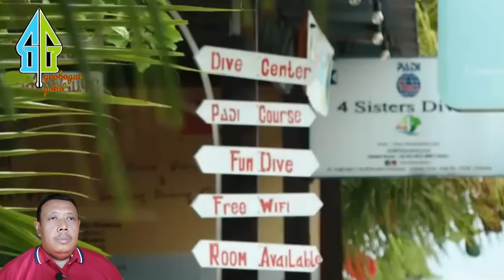NARASI MAHFUD MD GAGAL TOTAL,, RAKYAT SULAWESI MALAH MAKIN RIEPEK KE JOKOWI DI AKHIR MASA JABATANYA?